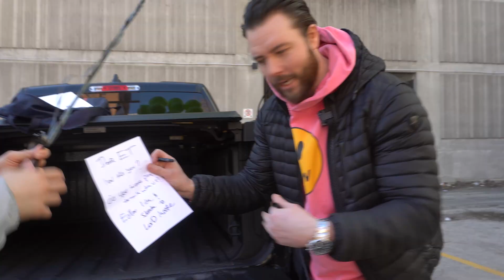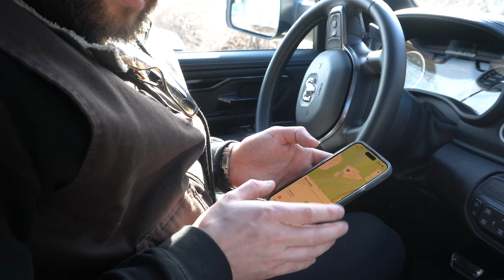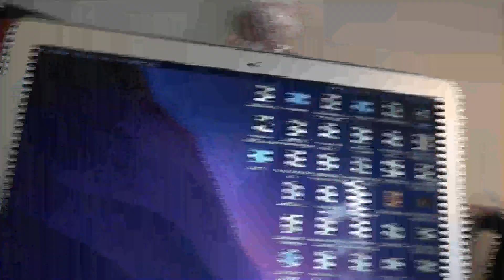Aliens are REAL😳👽🛸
Are we alone in the universe? For centuries, humans have been fascinated with the idea of extraterrestrial life and the possibility of communicating with beings from other planets. In this video, we follow a team of scientists and astronomers as they embark on a mission to search for signs of intelligent life beyond Earth.

Join us as we explore the latest technologies and methods used in the search for aliens, from radio telescopes and space probes to spectroscopy and exoplanet hunting. We'll also delve into the challenges of detecting and interpreting signals from distant civilizations, and discuss some of the most promising targets for finding life in our galaxy and beyond.